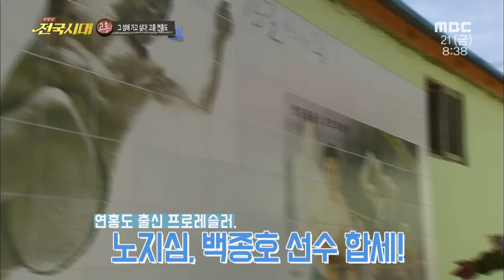[전국시대] 그 섬에 가고 싶다! 고흥 연홍도 (미술의 섬)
[전국시대] 그 섬에 가고 싶다! 고흥 연홍도 (미술의 섬/가고싶은 섬)
*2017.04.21/가수 백장미 리포터